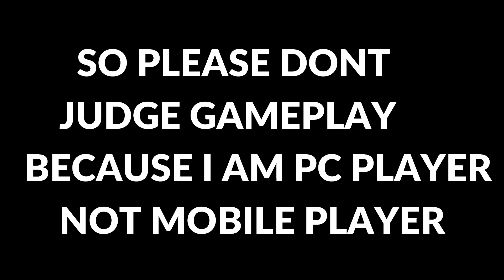😍👑 Playing On Mobile 💖 Free Fire After 3 Months🔥 in Telugu | Dhanush FF Gamer